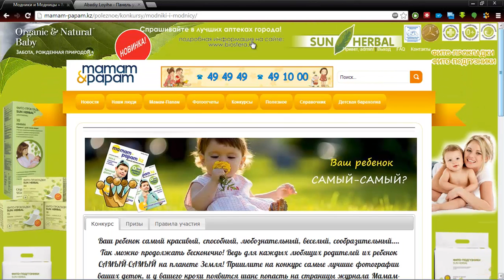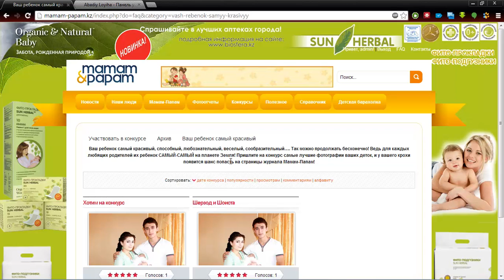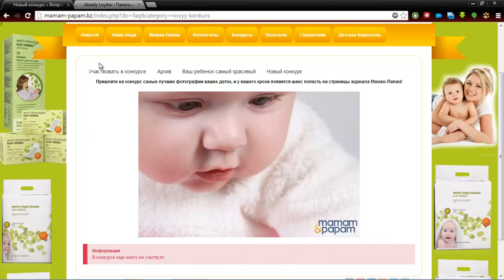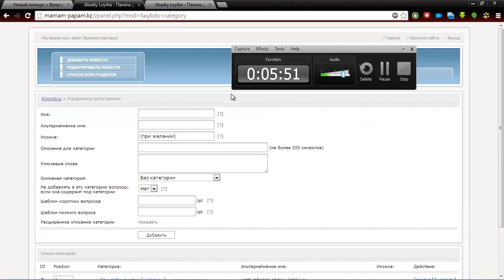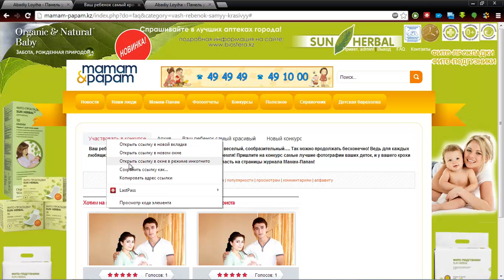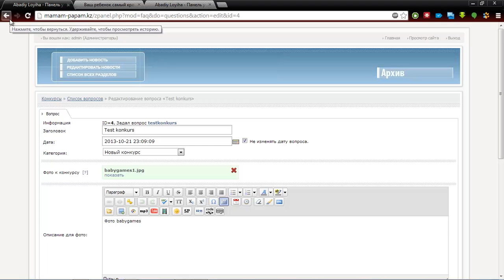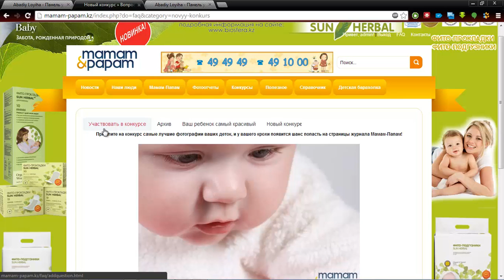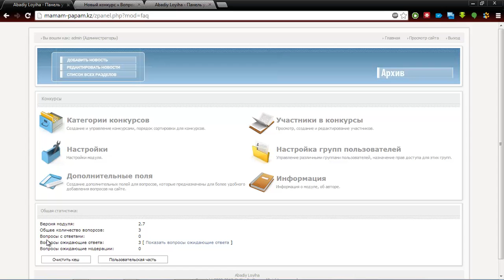Конкурсы мамам-папам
Описание работы модуля - Конкурсы